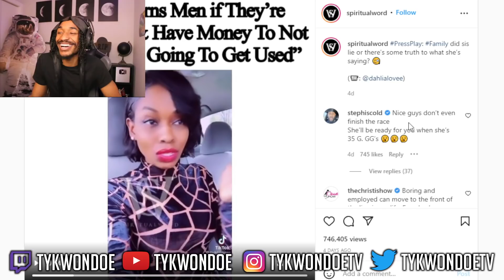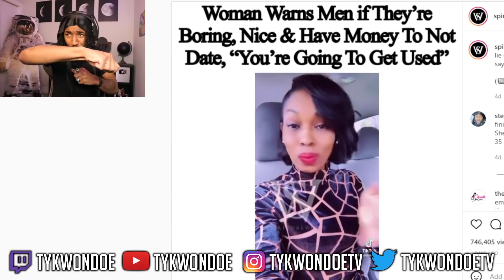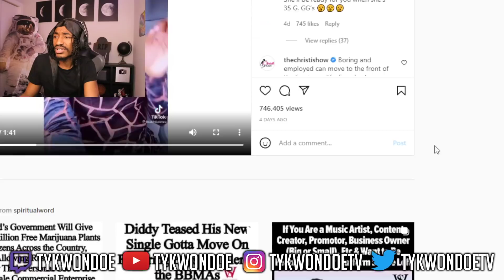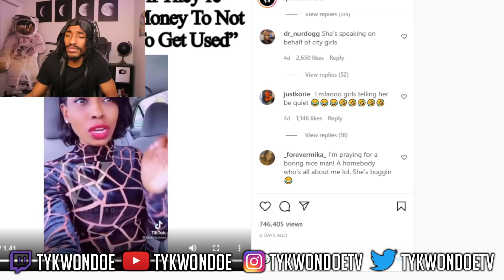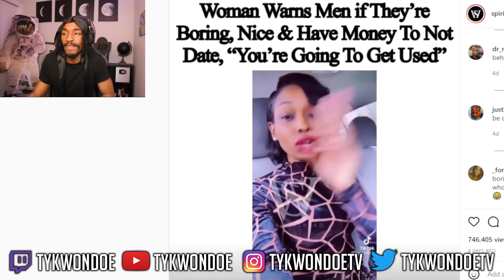Woman EXPOSES The Game On Why "Nice, Boring, & Weak Men" Get Taken Advantage Of By Women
Woman EXPOSES Why Nice, Boring & Weak Men Get Taken Advantage Of By Women.

WE KNOCKED OFF OUR FIRST HUGE MILESTONE WITH 100K ON OCTOBER 6 2021. I'M EXTREMELY PROUD OF OUR COMMUNITY